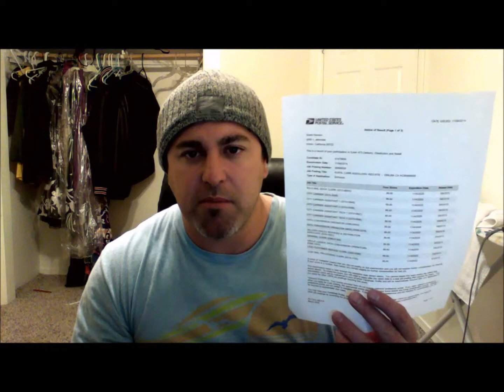Many job opportunities open for David Rendon when he obtains a postal job!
Happy Customer Testimonial #3625
“Hi, my name is David. I live in the Fresno, California area and by using the postal job support program, it helped me land a job as a City Carrier Assistant, out of the Fowler Post Office. I received my first check, last week. And by using the program, I scored an 89.60, on my postal exam. Which opened a lot of doors within the postal jobs. I am very glad I used this program because it opened the door for many career within the postal, USPS and I would definitely recommend it to other people, so you can start your new career. First, I was a little hesitant, but I am glad I did it. So, go ahead and get on the website, so you can start your career because I am glad I did it and now I can say, I am delivering for America. Thank you.”